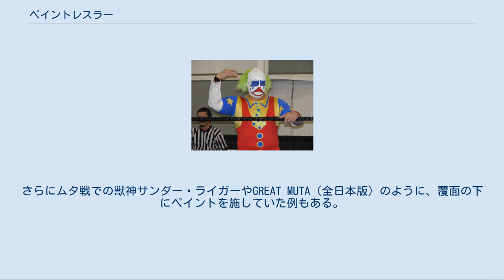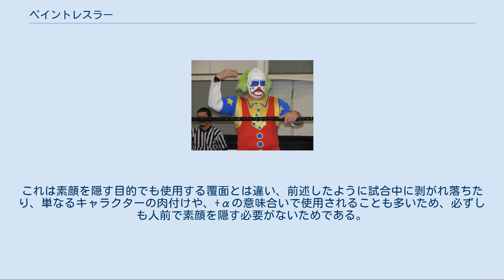ペイントレスラー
ペイントレスラーは、顔または全体にメイクをして活動するプロレスラー。
活動時のリングネームは本名とは違う名前とするケースが大半である。
 主に怪奇派レスラーが自身のキャラクターに肉付けする意味合いで使われることが多いが、深い意味は無くともペイント自体が自身の代名詞と成り得る場合もある。
また、ヒールレスラーが顔に凄味を出すために利用する場合もある。
日本国内では一般的にザ・グレート・カブキを元祖とする傾向があるが、カブキ以前にも1970年代にデトロイト周辺で「ザ・カブキ」名義で活動したレスラーが歌舞伎の隈取りをしたペイントレスラーとして存在したことや、同時期に「ムラサキ」なるペイントレスラーが存在したことも確認されている。
 また、マサ斎藤がワールドプロレスリング解説時に「僕も昔、顔に塗って、こういうスタイルでファイトしてました。外人には受けるんですよね」と語っていたことからペイントレスラーの元祖が誰になるのかは諸説あり、定かではない。
ただしコンスタントにペイントレスラーとして活動し、ペイントレスラーという呼称が付いたのはカブキからであり、このことについてマサ斎藤も「カブキ以前にもいたことはいるんですけどね。やっぱり彼が元祖ですよ」と語っている。
その後、カブキのギミック上の息子であるグレート・ムタがペイントレスラーの正統な系譜として登場したのを皮切りに、ムタのオマージュキャラクターである多くのペイントレスラーが誕生しており、アメリカでもロード・ウォリアーズやスティングなど著名なペイントレスラーが誕生し、その認知度は飛躍的に高まっていった。
また、女子レスラーにも井上京子やアジャ・コングに代表される著名なペイントレスラーが存在する。
また、フィン・ベイラーのように普段は素顔で試合をするが、規模の大きな大会など、ここ一番の試合でのみペイントを施す選手もいる。
 東洋系のレスラーがアメリカ人受けする目的で行い始めたため、主に日本、アメリカにおいて多く存在し、メキシコやヨーロッパのプロレスにはあまり存在しない。
 覆面と同様に地味なレスラーや普段目立っていないレスラーにペイントさせ、注目を集めるといった興行的目的で使われることもある。
また、ペイントをすることで素の自分とは異なるキャラクター・人格になりきり、素顔の時には出せなかった実力が発揮できる効果もある。
武藤敬司がグレート・ムタに佐々木健介がパワー・ウォリアーに扮するように覆面レスラーとは違い、正体は明らかであるがレスラーのバリエーションの一つとして別名義での活動が可能であり、初期の武藤≠ムタに見て取れるように素顔がベビーフェイスであってもペイントレスラー時ではヒールというように、たとえ素顔で知名度があるレスラーでもそのキャラクターはそのままに、容易に二面性を演出出来るなどの利点もある。
さらに試合の途中からペイントを施し別キャラクターとして試合を行ったり、試合毎にペイントのデザインを変更出来るなどの利点も存在し、覆面に比べ視界の確保が容易であることも、その一つとして上げられる。
 覆面と違い、いくら上塗りを重ねてもリング上で激しく動くことにより徐々に剥がれて来たり 汗で塗料が落ちてしまうなどの難点があり、素顔を隠す場合には不向きである。
特に初期のムタはこの例が顕著であり、試合終盤から終了にかけてほとんどペイントが剥がれてしまい素顔の武藤になっていることが大半であった。
ペイントが占める面積が多いほどこの例は顕著であるが、怨霊のように試合終了後もその素顔がほとんど見受けられない例もある。
また、試合毎にペイントのデザインを変更出来る利点も、反面その都度ペイントを施さなくてはならない点や、ペイントが複雑な場合、毎回同じデザインで施すのが難しいなどの難点もある。
多くの場合、レスラー本人が鏡を見ながら自身でペイントを施しているため、初期のムタのように文字が裏文字になっている例もある。
 ドインク・ザ・クラウン 顔の一部、もしくは顔全体に何らかのデザインや文字を描く、もしくは目付きを鋭くするなどメイクの延長線上で行われるものなどがある。
ペイントのデザインにモチーフがあり、レスラーとしての総合的なギミックに深く関与している場合もある。
 例） 完全なペイントレスラーではないが、インディアンをギミックとしたレネゲード・ウォリアーズ（マーク・ヤングブラッド&クリス・ヤングブラッド）やタタンカなどもインディアン部族をイメージしたペイントを施すことがあった。
 例示のレスラーのように...